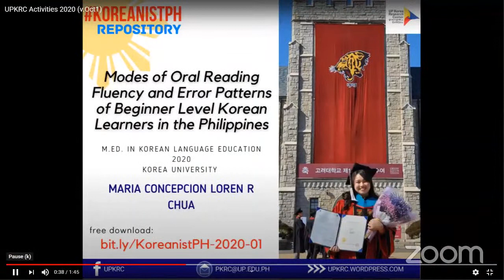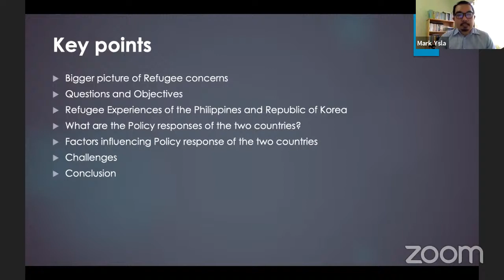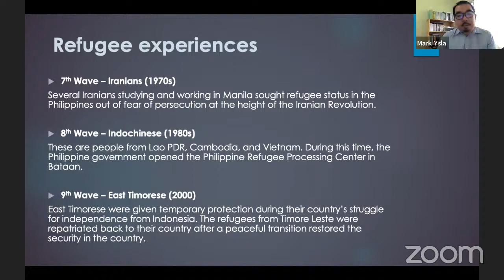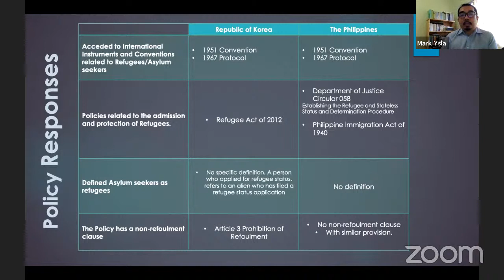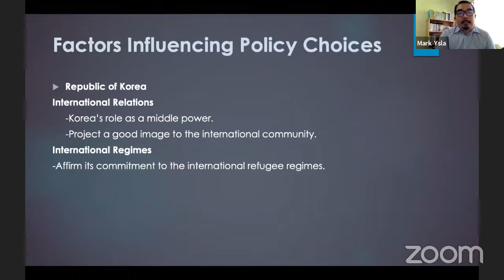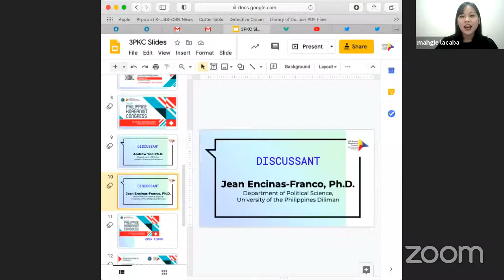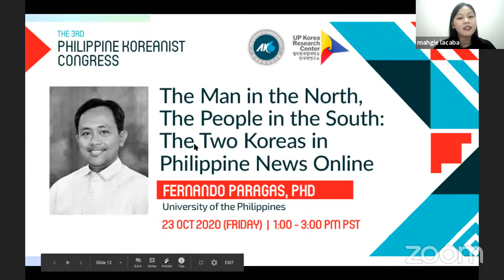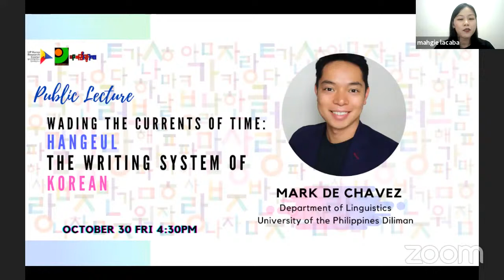The 3rd Philippine Koreanist Congress: Day 3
🧿 SPEAKERS
🔹Dr. Koochul Jung (University of Canterbury, NZ)
🔹Prof. Mark Ysla (Far Eastern University)

🧿 DISCUSSANTS
🔹Dr. Andrew Yeo (Catholic University of America)
🔹Dr. Jean Encinas-Franco (University of the Philippines Diliman)

🧿 MODERATOR
🔹Mahgie Lacaba (Former Instructor, Korean Studies Program, Ateneo de Manila University)